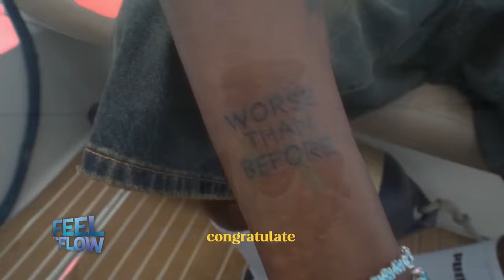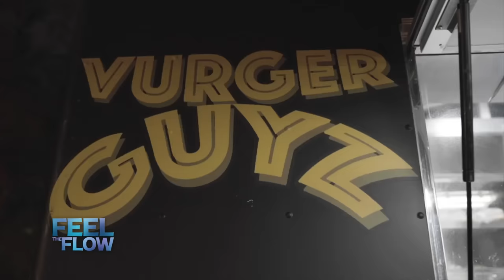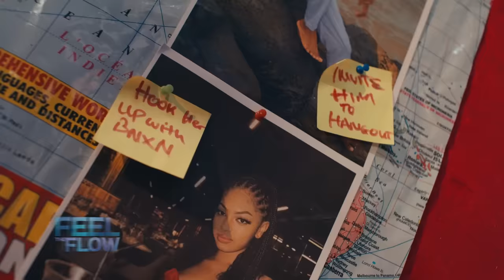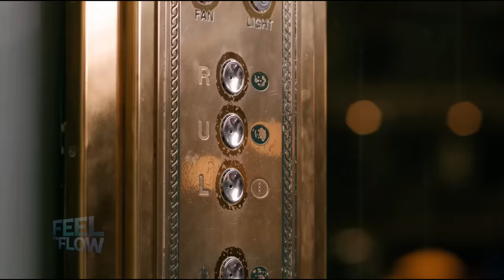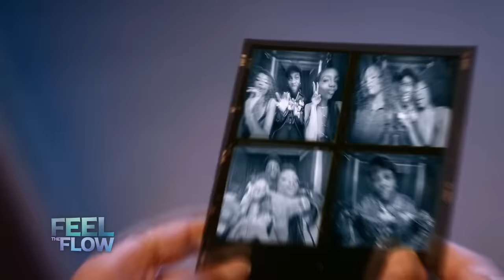DJ FESTA - FEEL THE FLOW 40 | Tested, Approved & Trusted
I'm back with the vibez!! Feel the Flow, every Saturday 1100Hrs E.A.T . Indulge in this gem.